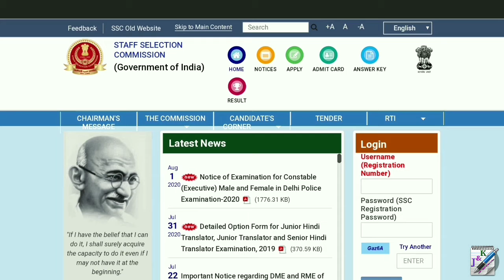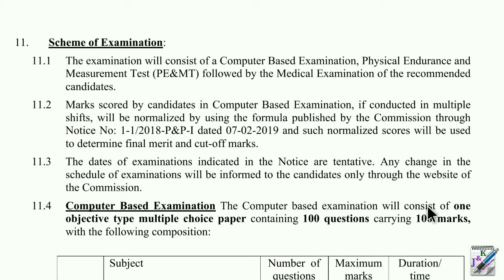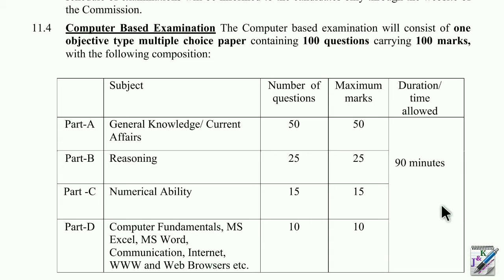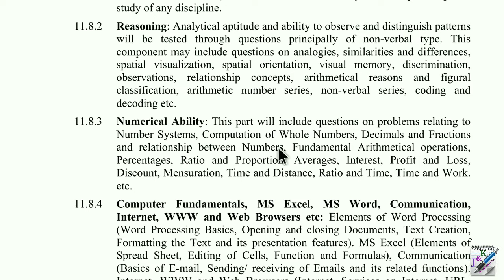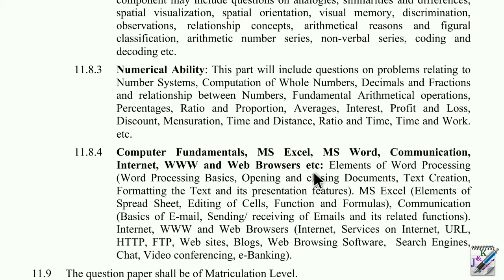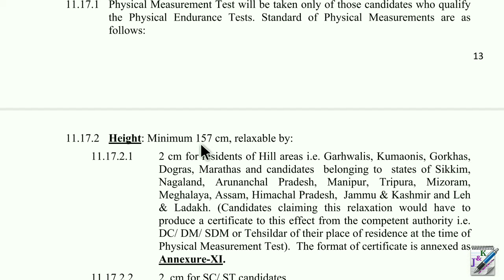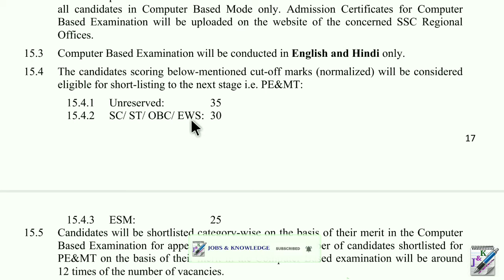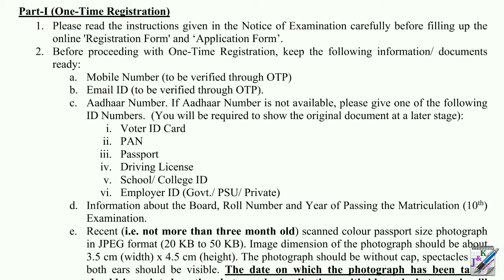SSC এর কনস্টেবল এবং লেডি কনস্টেবল পদের সিলেবাস ও পরীক্ষা পদ্ধতি | Constable & Lady Constable